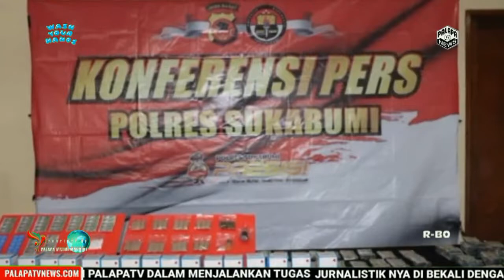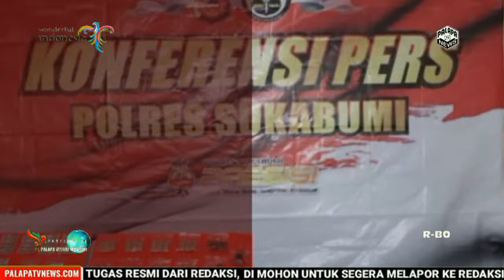Polres Sukabumi Gagalkan Peredaran Narkotika Senilai 315 Juta Pada Malam Tahun Baru